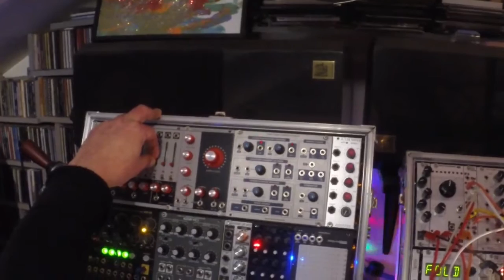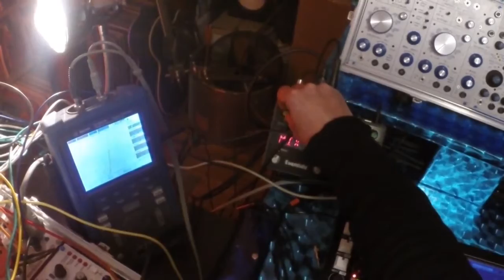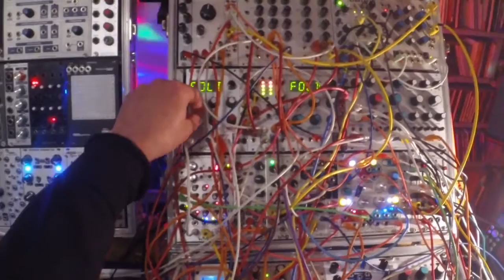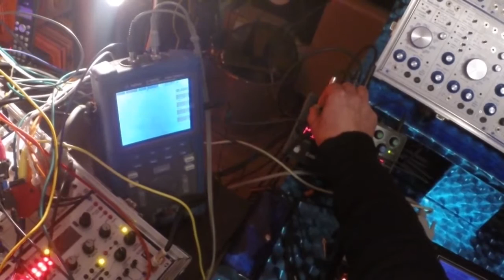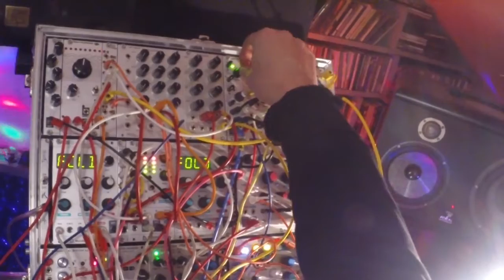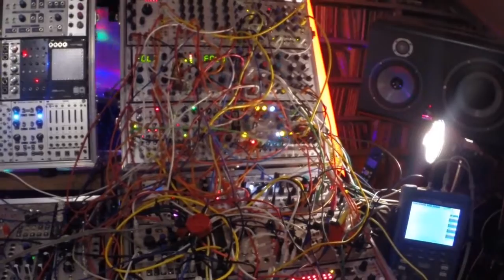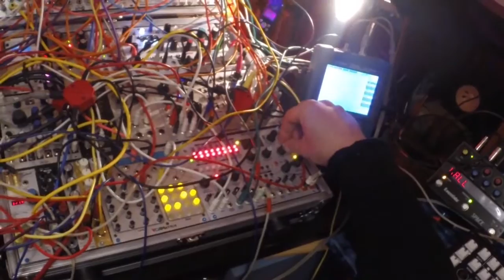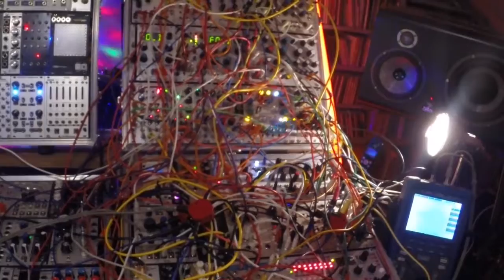Live zonk't Odd Sound 11012017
Modular Syntheziser Eurorack

Braids x2-Harmonic Oscillator-ACX Dual Envelope Generator-Turing Machine/Volts/Pulses-Twinpeak-Benjolin-Envelator-Uvca-Maths-Streams-Elements-SSM-Ultra Random-Optomix-LxD-PEG-Batumi-Dual Looping Delay-Clouds-Erbe_Verb-Rainmaker-E-560-Vulcan-Pamela’s Workout-VCA Matrix-CS8 VCF02-Cirklon-Analog Rytm-Space.